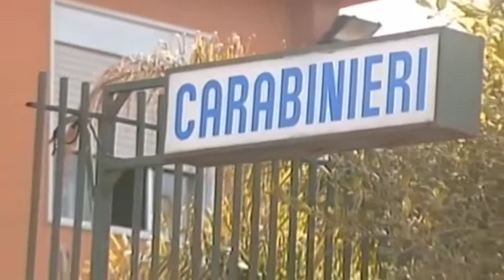Licata 17/12/2014 - Romeno ferito, forse una lite